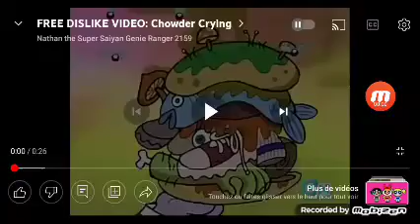My Reaction That Carl D KWASON is Quitting Youtube